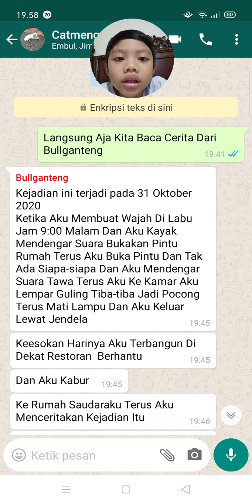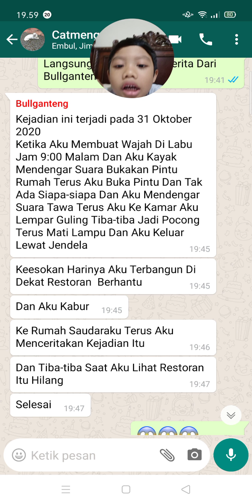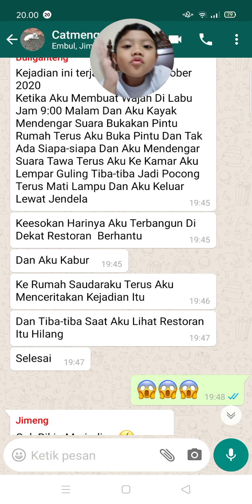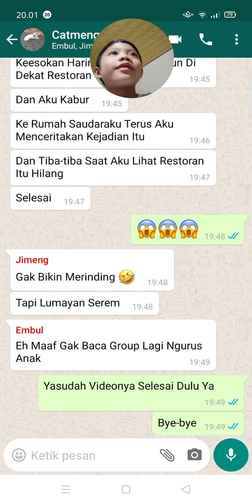Group Catmeng-Horor 05 Pengalaman Horor Dari Bullganteng